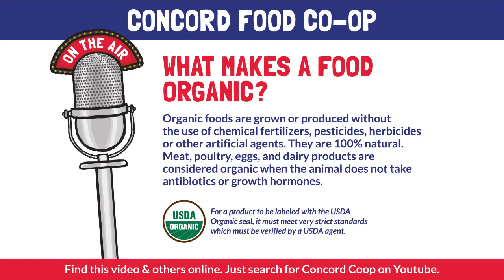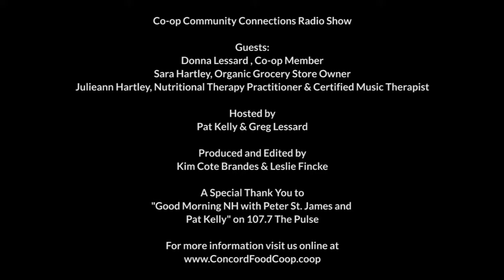Why Choose Organic?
This week on Co-op Community Connections Greg Lessard from Concord Food Co-op welcomes Co-op Member Donna Lessard, along with Sara Hartley, Organic Grocery Store Owner, and Julieann Hartley, Nutritional Therapy Practitioner & Certified Music Therapist, to discuss organic food and it's benefits.

A special thank you to "Good Morning NH with Peter St. James and Pat Kelly" on 107.7 FM The Pulse